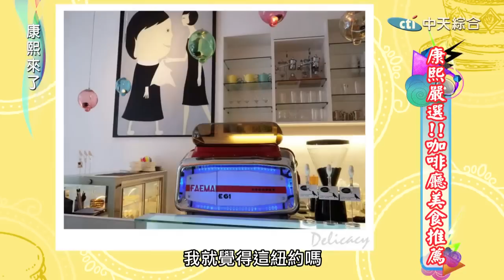康熙來了 2015 01 27 康熙嚴選！咖啡廳美食推薦 曲家瑞